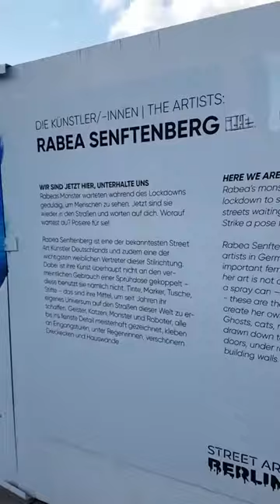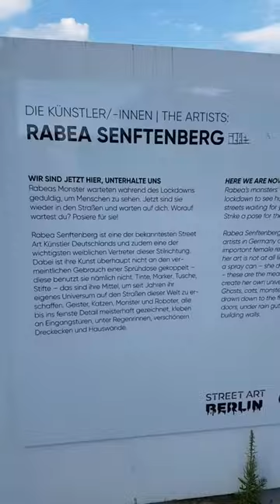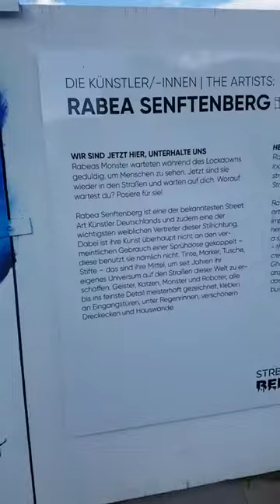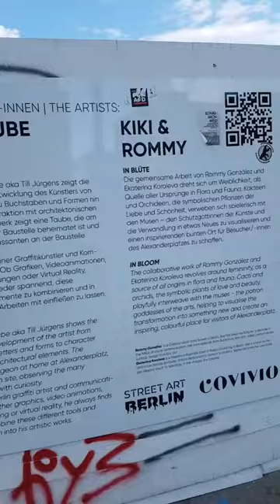Vamos a ver un poco del street art de Berlín